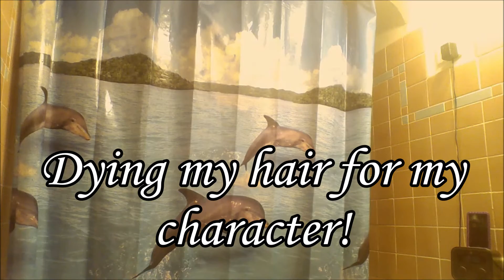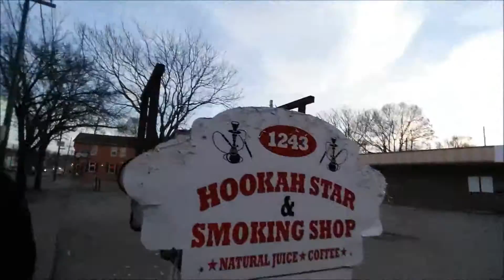Mr. Work It 2016 - Vlog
Sorin competed in 2016's Mr. Work It pageant! Here is our experience!